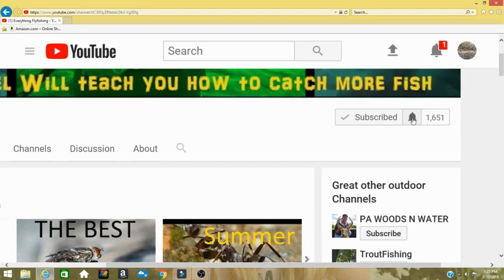The Proof EP 2 AND MONSTER BROWN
The proof EP 2 in this episode we fish are Holiday fly from last Christmas and catch a monster brown.